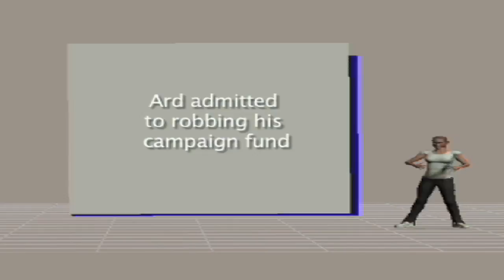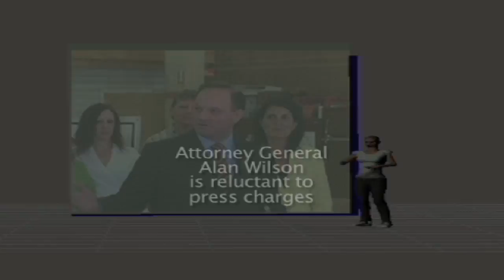Does Ken Ard have the honesty to be Lt Governor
Ken Ard, Lt Governor of South Carolina is accused of 107 counts of using campaign funds for his personal use